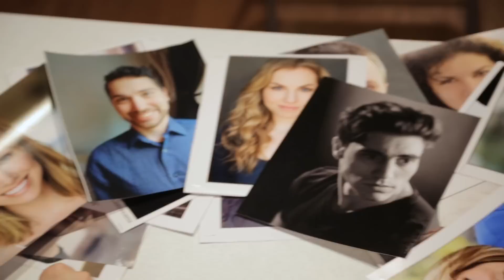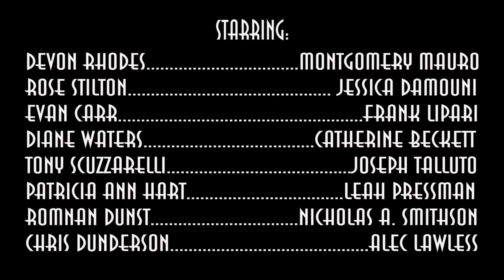The Show | E2: Callbacks HD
With auditions behind them, Dev and Rose must come to a decision on who to cast, but Evan has picks of his own.

Written and directed by: Montgomery Mauro
Director of Photography: Mackenzie G. Mauro

Starring:
Montgomery Mauro
Jessica Damouni
Frank Lipari
Catherine Beckett
Joseph Talluto
Nicholas A Smithson
Leah Pressman
Alec Lawless

Co-Producer: Michael Pizzano
Consulting Producer: Evan Berke
Sound Mixer: Sacha Zuckerman
Boom Operator: Nathan Bonetto
Post Sound Mixer: Nathan Bonetto
Edited by: Albert Brenneman